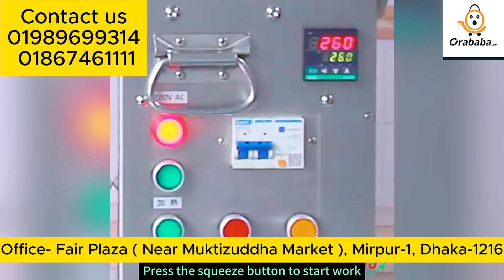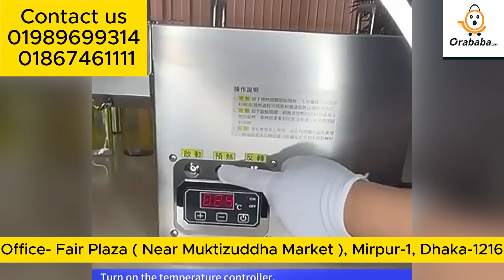Oill press machine I new business idea in bd 2024 I bangladesh business idea ....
Welcome to ‘’Orababa Online Shop’’ where innovation meets inspiration! 💡
Orababa.com | AN ONLINE SHOPPING PLATFORM WITH GREAT DEALS
your experience with THE SHOP Guarantee, which means your payment is held in our system and only released to the seller after you have received your purchase in good condition! All because we value you as our customer. What are you waiting for? Come aboard and start browsing!